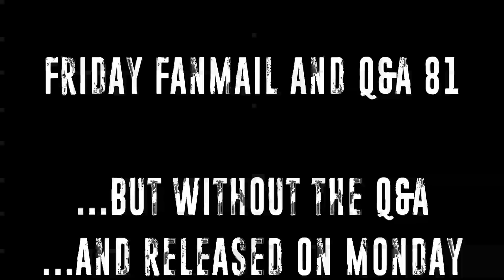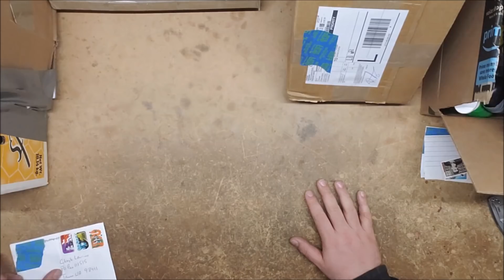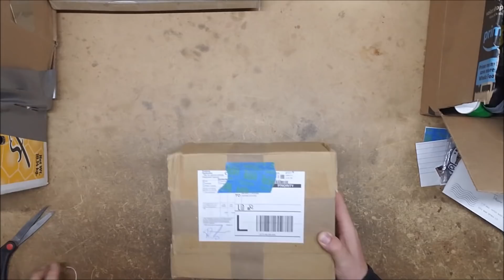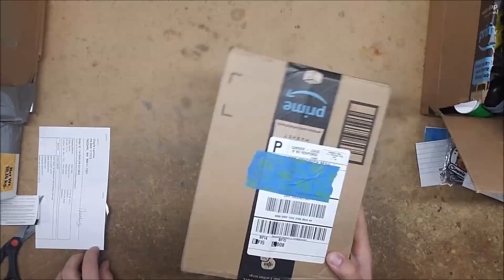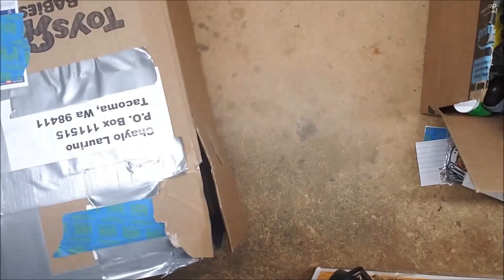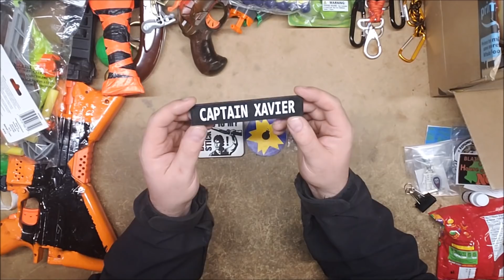Friday Fanmail and Q&A #81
Ok...so maybe it was uploaded on Tuesday...deal with it you pedantic avengers... :P

CaptainXavierNerf

Mailing Address:
Chaylo Laurino

 Alterations: spliced.